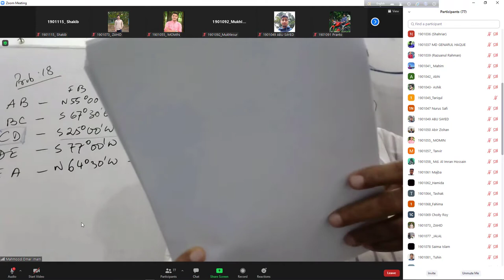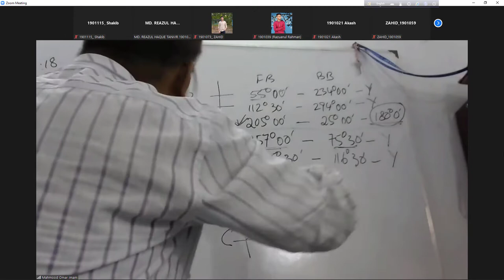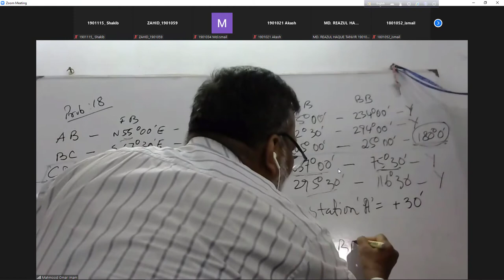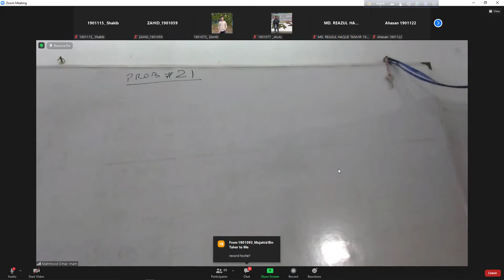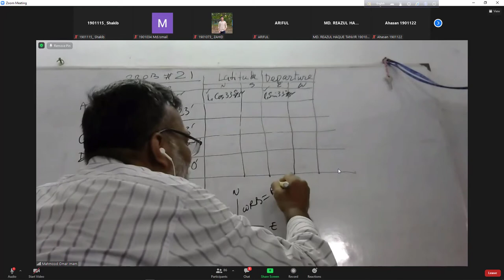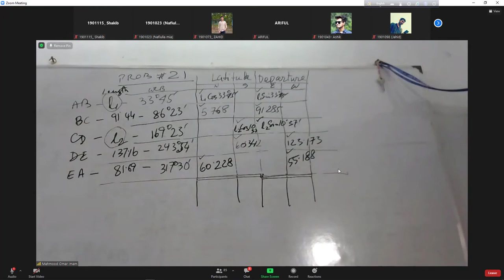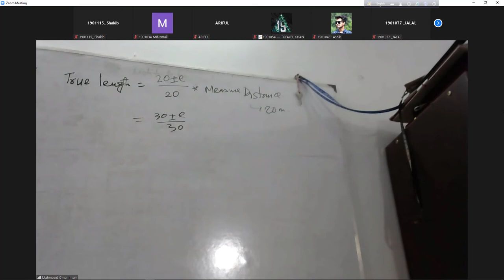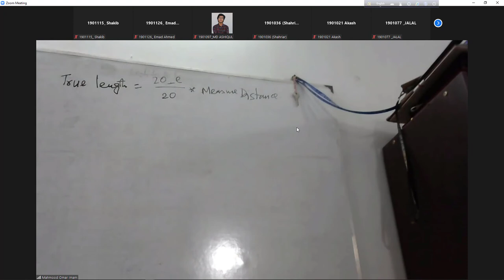CE-105|class-08|Omar sir | (19-08-21)| L-01,T-02